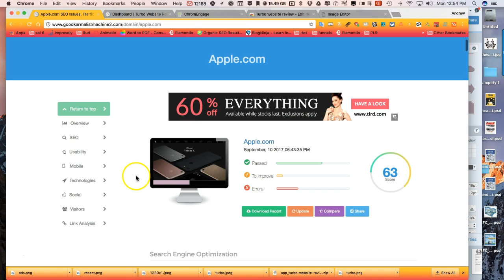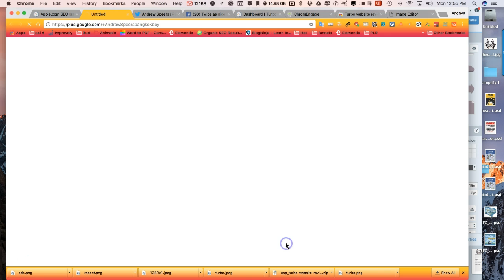turbo site reviewer